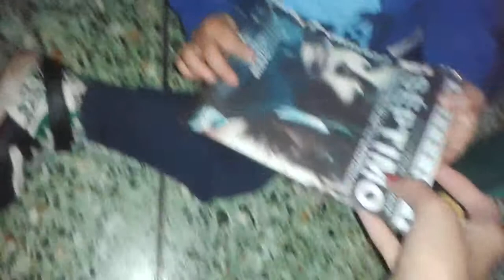Nene de 2 años que sabe las letras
Mi hijo de  dos años aprendió de solo ver el piso de goma con letras de su habitación